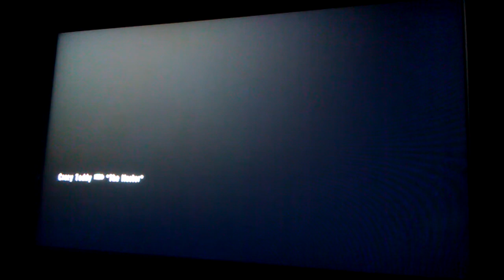Goldeneye 007 wii heroes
Idk what happen here I jst climb and then FAIL lol at docks this is the second time it has happen too me weird glitch